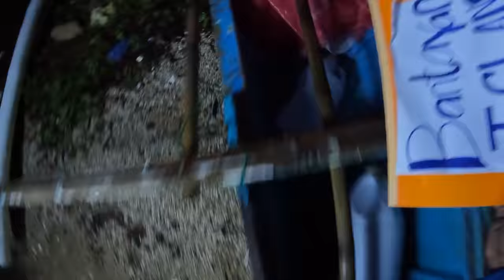SHRIMP ADVENTURE IN BANTAYAN ISLAND | BUHAY PROBINSYA | MarinongDj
Catch and eat shrimp or "Pasayan" in Bantayan Island Part 1